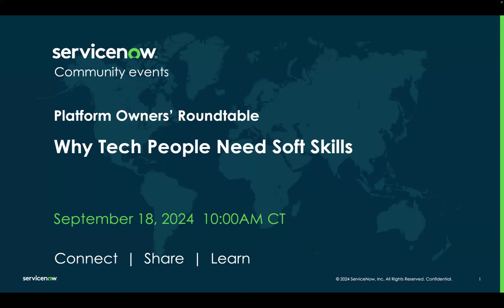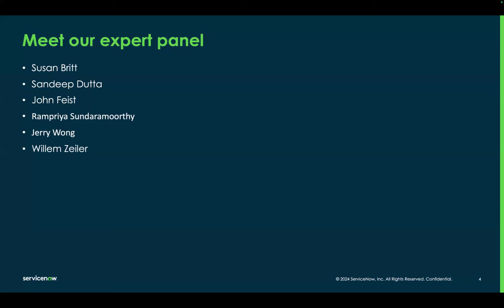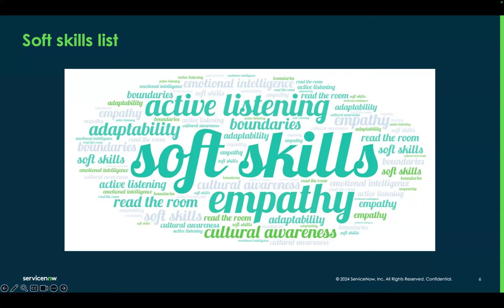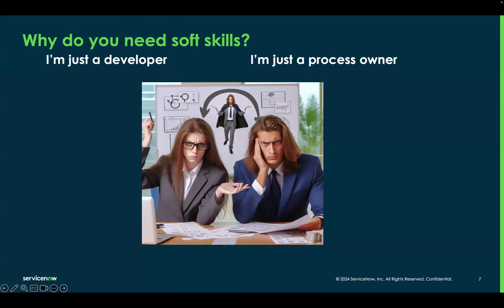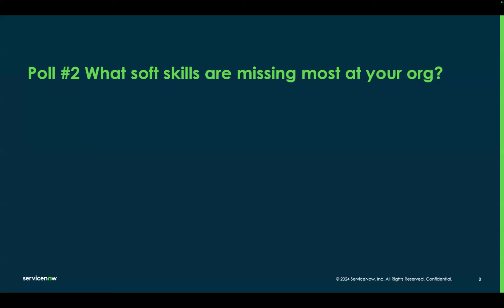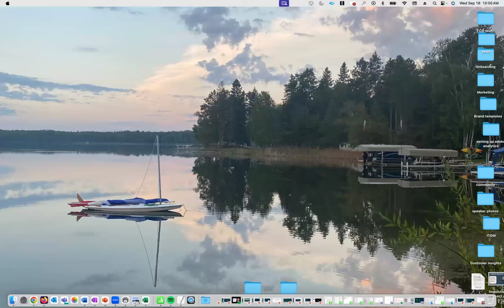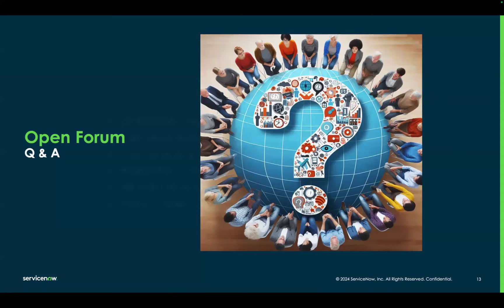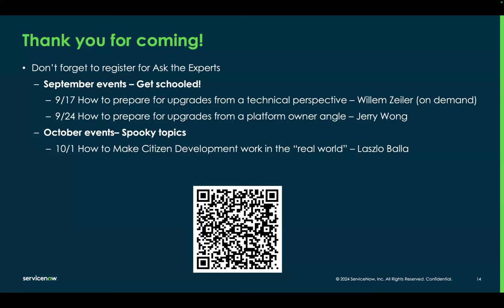9-18-24 Platform Owners' Round Table: Why tech people need soft skills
In this round table, we tackle the question of why tech people need soft skills and hear from our expert panel on this topic.